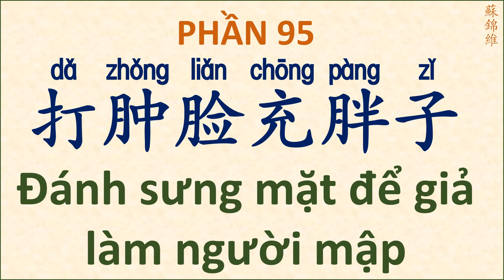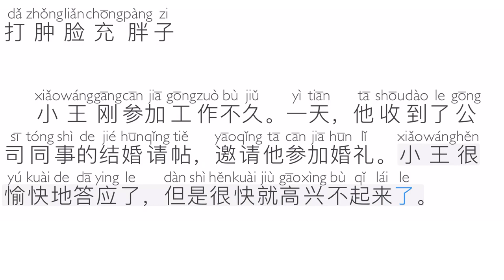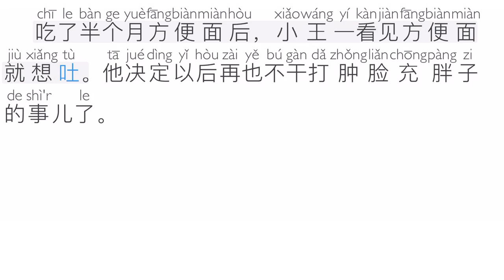PHẦN 95 - ĐÁNH SƯNG MẶT ĐỂ GIẢ LÀM NGƯỜI MẬP (SƠ CẤP)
ĐÁNH SƯNG MẶT ĐỂ GIẢ LÀM NGƯỜI MẬP là một thành ngữ rất thú vị, với ý nghĩa rất sâu sắc, đáng để chúng ta học hỏi và rút kinh nghiệm cho bản thân. Chúc các bạn học thật vui và hiệu quả. Mọi thắc mắc xin vui lòng gửi vào phần comment, mình sẽ trả lời sớm cho mọi người.